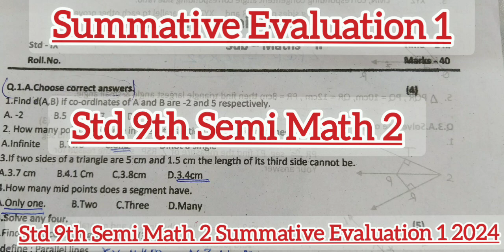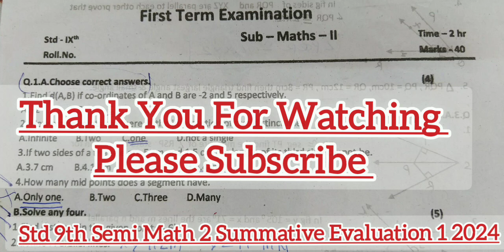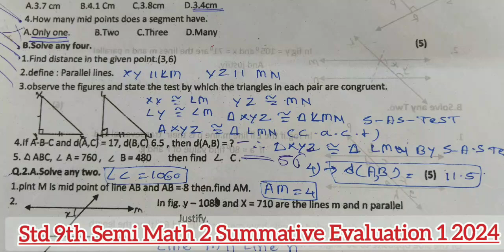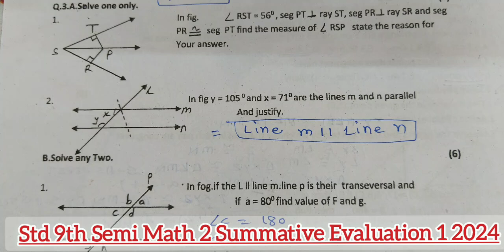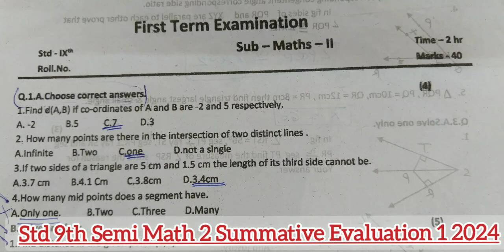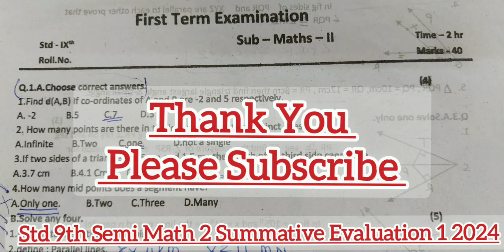संकलित मूल्यमापन 1 : 2024-25 इयत्ता नववी गणित भाग 1 सेमी Std 9th Semi Math 1 Sankalit Mulyamapan2024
PAT संकलित मूल्यमापन 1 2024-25  Class 9th Math Question Paper PDF
पायाभूत चाचणी परीक्षा 2024 25 इयत्ता नववी विषय गणित भाग १ payabhut chachni priksha
इयत्ता नववी पायाभूत चाचणी परीक्षा
9th class basline test 2024 25
Baseline test 2024- 25
Payabhoot pariksha
Cummalative exam 9th class
Maths part 1 basline test
पायाभूत परीक्षा इयत्तानववी विषयगणित
गणित पायभूत परीक्षा इयत्ता नववी 2024 25
payabhut 2024
पायाभूत चाचणी परीक्षा 2024 25 इयत्ता नववी विषय गणित भाग 2 सरावासाठी प्रश्नपत्रिका
पायाभूत चाचणी परीक्षा गणित भाग 2
पायाभूत चाचणी चा पेपर कसा सोडवावा
इयत्ता नववी पायाभूत चाचणी प्रश्नपत्रिका उत्तरासहित गणित भाग 2
गणित भाग 2 प्रश्नपत्रिका उत्तरासहित 2024 25
पायाभूत चाचणी प्रश्नपत्रिका 2024 25
baseline test 2024 25 maths part 2 eytta navvi
summative evacuation 2024-25
गणित भाग 2 प्रथम सत्र गणित भाग 2
संकलित मूल्यमापन चाचणी इयत्ता नववी गणित भाग दोन 2024
payabut chchni pariksha 2024 25
PAT-Summative Evaluation 1| std7th first term 2024-25|इयत्ता सातवी गणित | संकलित मूल्यमापन1#2024
प्रथम सत्र परीक्षा इयत्ता सातवी गणित 2024,
प्रथम सत्र परीक्षा इयत्ता सातवी,
प्रथम सत्र परीक्षा इयत्ता सातवी विषय गणित 2024,
प्रथम सत्र परीक्षा इयत्ता सातवी गणित 2024-25,
प्रथम सत्र परीक्षा इयत्ता सातवी विषय गणित 2024-25,
प्रथम सत्र परीक्षा इयत्ता सातवी विषय गणित, संकलित मूल्यमापन इयत्ता सातवी,
संकलित मूल्यमापन चाचणी इयत्ता सातवी गणित,
संकलित मूल्यमापन इयत्ता सातवी गणित,
संकलित मूल्यमापन चाचणी क्रमांक 1 इयत्ता सातवी,
संकलित मूल्यमापन सत्र 1 इयत्ता सातवी,
संकलित मूल्यमापन इयत्ता सातवी गणित पेपर,
संकलित मूल्यमापन सत्र 1 इयत्ता सातवी गणित,
संकलित मूल्यमापन सत्र 1 इयत्ता सातवी गणित 2024,
संकलित मूल्यमापन सत्र 1 इयत्ता सातवी गणित 2024-25,
सहामाही परीक्षा इयत्ता सातवी 2024, सहामाही परीक्षा इयत्ता सातवी,
pat paper 2024 7th class maths, pat paper 2024 7th maths,
pat paper, pat paper 2024 9th class english, pat paper 2024 pat paper 2024 9th class maths, pat paper 2024